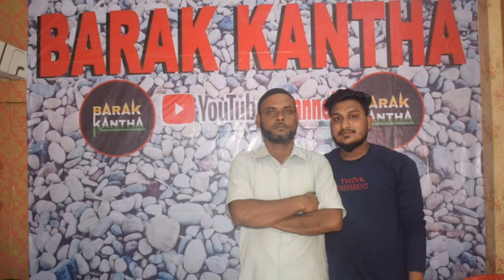Abdul Hoque Lifestyle || আব্দুল হক এর অজানা তথ্য ||Barak Kantha Lifestyle || BK Blogs,Barak Kantha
Abdul Lifestyle || আব্দুল হক এর অজানা তথ্য ||Barak Kantha Lifestyle ||Lifestyle Of Abdul Hoque